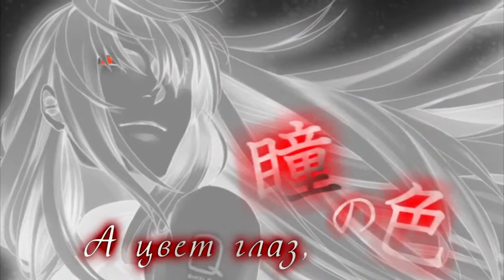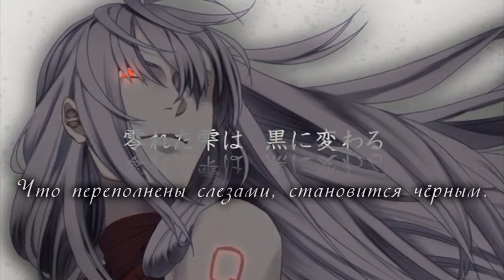Sukone Tei - Cradle of silk (rus sub)